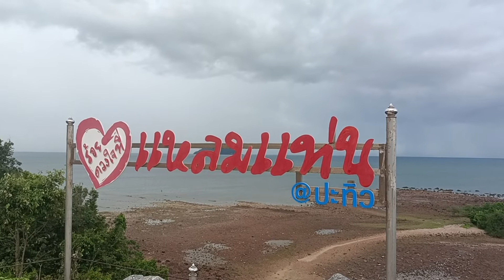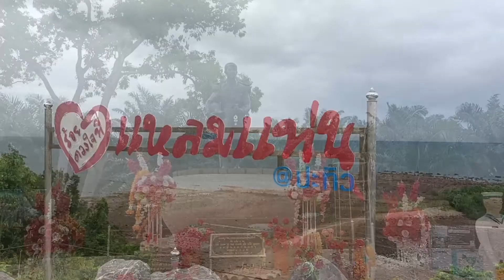นอนเต็มนท์ สองคืน สองหาดที่ชุมพร วันที่ 2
กิจกรรม ยามว่าง ท่องเที่ยว งาน กินเที่ยว การเต้นท์ นอนป่า อาตัวรอดในป่า วิถีชีวิตบ้านๆ คู่หูนักล่าสมบัติ THE LOSE TREASURE HUNT camping survival

ขอพระคุณ สำหรับทุกการรับชม